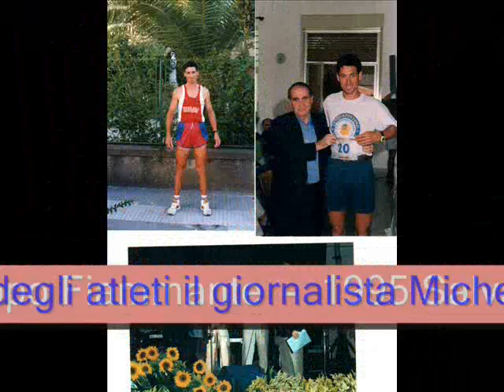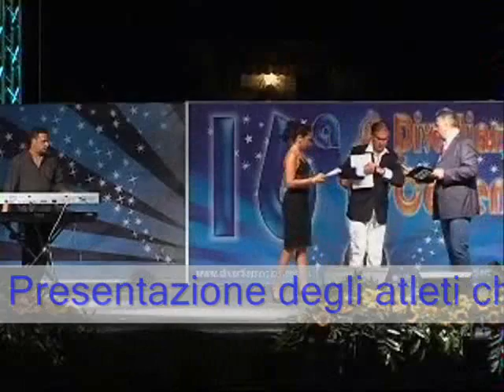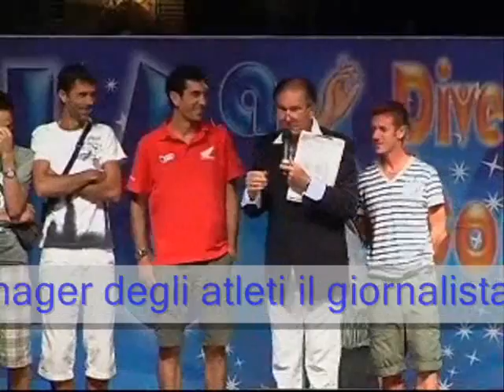Divertiamoci Correndo 2008 - Presentazione atleti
Durante la serata di Gala della Divertiamoci Correndo, presentata da Francesco Anania sono stati presentati gli atleti che hanno animato la gara il giorno dopo, presentazione avvenuta con la consulenza tecnica del giornalista della Gazzetta dello Sport Michele Marescalchi.